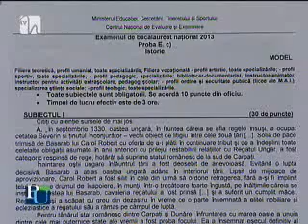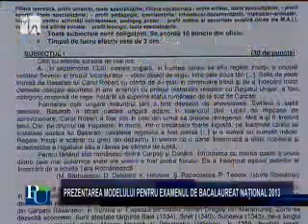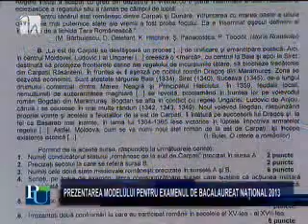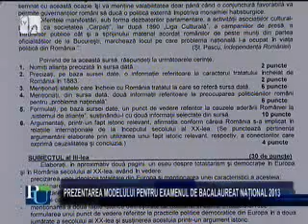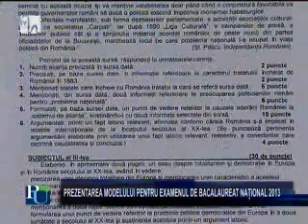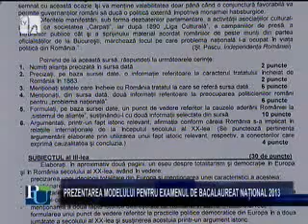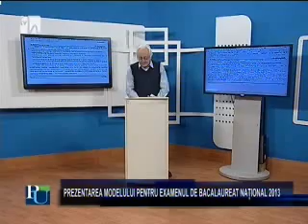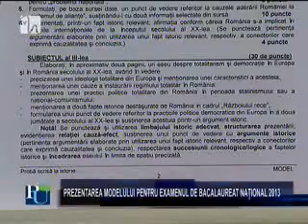Istorie pentru Bac. Prof. Vasile Păsăilă (6)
Model – test pentru BAC.